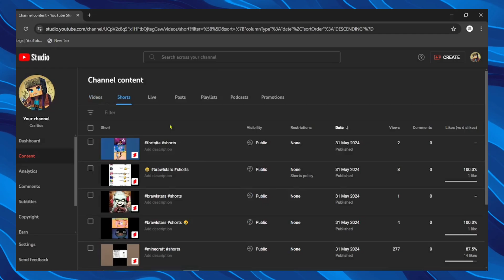How To Hide Likes On YouTube Shorts On PC (2024)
Learn how to hide likes on YouTube Shorts using your PC in 2024 with this quick tutorial. Whether you're a content creator or viewer, discover step by step instructions to manage your likes visibility and enhance your YouTube Shorts experience.